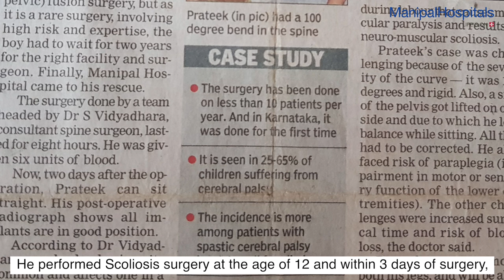Mr. Prateek | Dr. S Vidyadhara | Scoliosis Surgery | Manipal Hospitals India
A surgery involving high risk and expertise was performed on a cerebral palsy patient, Prateek, who was diagnosed with neuromuscular scoliosis. His family was advised from various sources to visit Manipal Hospitals, Old Airport Road, where under the expertise of Dr. S Vidyadhara, HOD and Consultant - Spine Surgery, Spine Care at Manipal Hospitals, Old Airport Road, he underwent treatment at the age of 12 and is on the road to good health. Watch this video to know more!